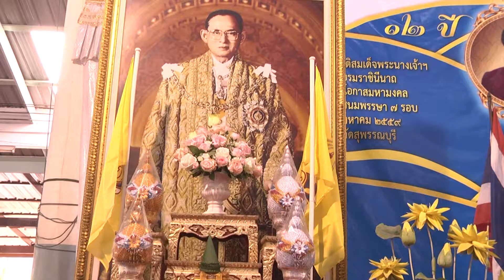สำนักงานพัฒนาชุมชนจังหวัดสุพรรณบุรี จัดโครงการพัฒนาศักยภาพแกนนำกองทุนแม่ของแผ่นดินและประกวดกองทุนแม่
สำนักงานพัฒนาชุมชนจังหวัดสุพรรณบุรี จัดโครงการพัฒนาศักยภาพแกนนำกองทุนแม่ของแผ่นดินและประกวดกองทุนแม่ดีเด่น จังหวัดสุพรรณบุรี ปี 2559
ที่ศาลาการเปรียญวัดพยัคฆาราม อำเภอศรีประจันต์ จังหวัดสุพรรณบุรี ว่าที่ร้อยตรี สุพีร์พัฒน์ จองพานิช ผู้ว่าราชการจังหวัดสุพรรณบุรี เป็นประธานในพิธีมอบเงินขวัญถุงพระราชทานกองทุนแม่ของแผ่นดิน ประจำปี 2559 โครงการพัฒนาศักยภาพแกนนำกองทุนแม่ของแผ่นดิน และประกวดกองทุนแม่ดีเด่น จังหวัดสุพรรณบุรี ประจำปี 2559
นายเสน่ห์ บุญสุข พัฒนาการจังหวัดสุพรรณบุรี ในนามคณะจัดงาน ได้กล่าวว่า พระบาทสมเด็จพระปรมินทรมหาภูมิพลอดุลยเดช และสมเด็จพระนางเจ้าสิริกิติ์ พระบรมราชินีนาถ ซึ่งเป็น พ่อและแม่ของแผ่นดิน ทรงห่วงใยพสกนิกรชาวไทย ที่ได้รับผลกระทบจากการแพร่ระบาดของยาเสพติด และมีแนวโน้มเพิ่มขึ้นเรื่อยๆ สมเด็จพระนางเจ้าฯ พนระบรมราชินีนาถ จึงได้พระราชทาน พระราชทรัพย์ส่วนพระองค์ ให้นำไปใช้ประโยชน์ในการป้องกันและแก้ไขปัญหายาเสพติดอย่างยั่งยืน จึงเป็นจุดกำเนิดของโครงการ “ กองทุนแม่ของแผ่นดิน “โดยมอบเงินกองทุนให้หมู่บ้าน ชุมชน เป็นเงินประเดิมเริ่มต้น กองทุนละ 8,000 บาท ซึ่งได้มีการจัดพิธีพระราชทานเงินกองทุนแม่ของแผ่นดิน ในครั้งแรกในปี 2547 ปัจจุบันมีกองทุนแม่ของแผ่นดิน ทั้งสิ้นจำนวน 291 หมู่บ้าน ชุมชน มีเงินทุนศักดิ์สิทธิ์ ทุนศรัทธา และทุนปัญญา จำนวน 9,909,151 บาท มีสมาชิกกองทุนแม่ของแผ่นดิน 26,532 ครัวเรือน และมีหมู่บ้านต้นกล้า กองทุนแม่ของแผ่นดิน จำนวน 737 หมู่บ้าน มีเงินทุน 1,400,300 บาท
สำหรับปี 2559 จังหวัดสุพรรณบุรี ได้จัดทำโครงการพัฒนาศักยภาพแกนนำกองทุนแม่ของแผ่นดิน และการประกวดกองทุนแม่ดีเด่น ปี 2559 โดยมีวัตถุประสงค์ เพื่อเป็นกิจกรรม เฉลิมพระเกียรติสมเด็จพระนางเจ้าสิริกิติ์ พระบรมราชินีนาถ เนื่องในโอกาสเฉลิมพระชนมพรรษา ครบ 7 รอบ 84 พรรษา ในวันที่ 12 สิงหาคม 2559 และเพื่อพัฒนาแกนนำกองทุนแม่ของแผ่นดิน ให้มีศักยภาพในการจัดกิจกรรม ในการขับเคลื่อนกองทุนแม่ของแผ่นดิน และเพื่อค้นหาหมู่บ้านกองทุนแม่ของแผ่นดิน เพื่อเป็นแบบอย่างในการศึกษาดูงาน
สนง.ประชาสัมพันธ์จังหวัดสุพรรณบุรี วันที่ 12 ส.ค. 59